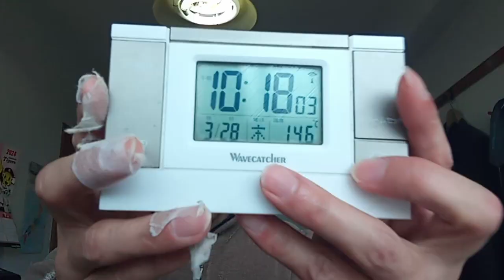KVID2482、速佳子様へのメッセージ佳子様へ伝えれる人は伝えて下さい。２０２４年３月２８日富永神経クリニックは明日の午前中です。